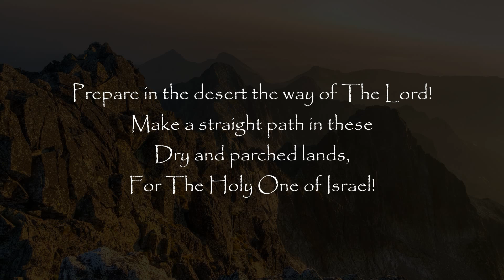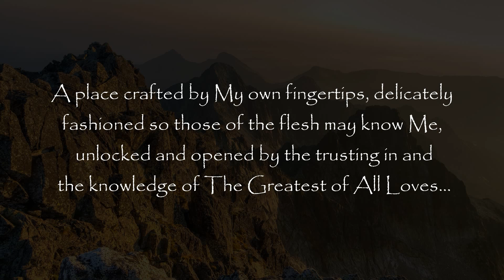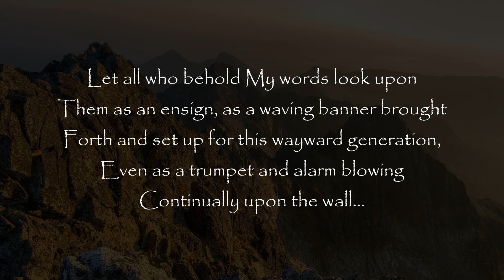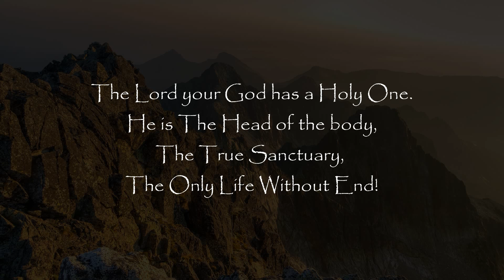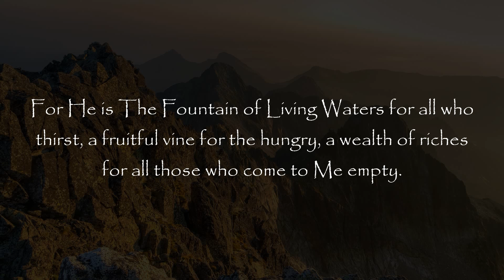WORDS TO LIVE BY: Part Two 167-171 | Prepare the Way of The Lord, The Stone ‎‎& MORE (w voice over)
📖 Sections/Titles:
167 Prepare the Way of The Lord
168 The Joy of The Lord
169 A Trumpet and Alarm
170 The Stone
171 The Lord Your Righteousness